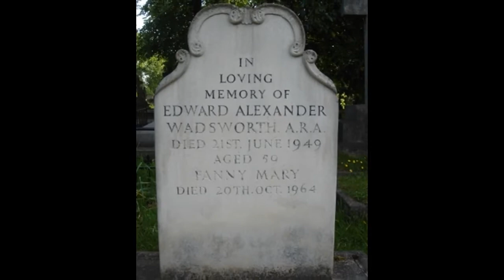藝苑掇英 Wyndham Lewis 溫德姆·劉易斯 (1882-1957) Vorticism British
Wyndham Lewis (Percy Wyndham Lewis) Biography (1882–1957), (Percy Wyndham Lewis), The English Review, Blast, The Review of the Great English Vortex, Tarr
British artist, novelist, and critic, the son of an American father and an English mother; he was born on his father's yacht off the coast of Nova Scotia and spent his early childhood in New England. In 1888 his parents, who separated when he was 11, moved to England. Lewis was educated at a succession of schools, and later studied at the Slade School of Art. Between 1902 and 1908 he travelled extensively in Spain, Germany, and France, where he established himself as a painter. His early short stories were published in The English Review. In 1914, after a celebrated falling-out with Marinetti, the leader of the Futurists, Lewis edited Blast: The Review of the Great English Vortex, a satirical analysis of the state of contemporary art and letters, which was the manifesto for his Vorticist movement. A second, ‘War Number’, was published shortly before Lewis's departure for the Western Front. His first novel, Tarr (1918), was admired by Pound who described it as ‘the most vigorous and volcanic English novel of our time’. The Wild Body (1927; short stories) was followed by The Childermass (1928), the first volume of a proposed tetralogy entitled The Human Age, which was set in the Afterlife and included a sustained parody of Joyce's work in progress (later published as Finnegans Wake). Lewis first met Joyce in 1920 (the occasion is described in his memoir, Blasting and Bombardiering, 1937) and was also associated, through Pound, with T. S. Eliot. Both Joyce and Eliot are amongst the figures satirized in Lewis's notorious roman-à-clef, The Apes of God (1930). Bloomsbury never forgave him for his satirical portrayal of its foibles, and during the 1930s and afterwards he was increasingly ostracized by the literary establishment; his isolation was compounded when, in 1931, he published a book expressing his admiration for Hitler. Auden described him as ‘that lonely old volcano of the Right’, but in spite of his damaged reputation Lewis produced some of his best work during the late 1930s and early 1940s. The Revenge for Love (1937), an intricately plotted thriller set at the time of the Spanish Civil War, and The Vulgar Streak (1941), set in Italy on the eve of the Munich crisis, show Lewis's incisive style at its best. Lewis spent the war years in self-imposed exile in Canada, a period chronicled in his novel Self Condemned (1954), which describes the gradual alienation from society of Dr Rene Harding, a historian whose brand of anti-democratic élitism parallels Lewis's own. The Human Age, his projected four-part reworking of The Divine Comedy, remained unfinished, although the surreal narrative begun in The Childermass was developed in Monstre Gai (1955), which follows its protagonists Pullman and Sattersthwaite to Purgatory and, in Malign Fiesta (1955), to Hell. Critical and polemical works include The Art of Being Ruled (1926); Time and Western Man (1927), which contains his celebrated attack on Joyce's Ulysses; The Lion and the Fox: The Role of the Hero in the Plays of Shakespeare (1927); Men Without Art (1934); and The Writer and the Absolute (1952). In Rude Assignment (1950) he attempted to set the record straight concerning some of the exigencies of his career. His extreme and aggressively proclaimed views, together with his own propensity for the role of the ‘Enemy’ (the title of one of the little magazines he started in the late 1920s), contributed towards his isolation at the end of his life. ‘The Enemy’ is also the title of a biography of Lewis, by Jeffrey Meyers (1980).
溫德姆·劉易斯（珀西溫德姆劉易斯）傳記（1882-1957），（珀西溫德姆劉易斯），英國評論，爆炸，偉大的英國漩渦評論，塔爾英國藝術家，小說家和評論家，美國父親和英國母親的兒子;他出生在新斯科舍省海岸的父親遊艇上，在新英格蘭度過了他的童年。 1888年，他的父母在11歲時分居，搬到了英格蘭。劉易斯在一系列學校接受教育，後來在斯萊德藝術學院學習。 1902年至1908年間，他在西班牙，德國和法國進行了廣泛的旅行，並在那裡建立了自己的畫家。他早期的短篇小說發表在“英國評論”上。 1914年，在與未來主義者領袖馬里內蒂（Marinetti）的著名墮落之後，劉易斯編輯了“爆炸：大英國漩渦評論”，這是對當代藝術和文字狀態的諷刺性分析，這是他的Vorticist運動的宣言。第二個“戰爭號碼”是在劉易斯離開西線前不久發布的。他的第一部小說“塔爾”（1918年）受到龐德的欽佩，他將其描述為“最具活力和火山的英國小說”。